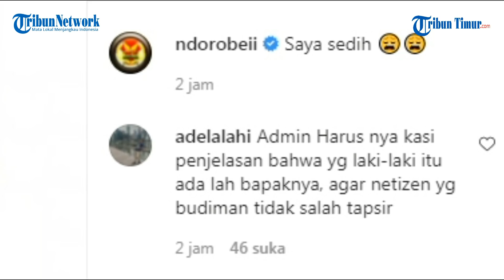Video yang Viral Mantan Menangis dan Dipeluk Oleh Pengantin Wanita Ternyata Pria Itu Bapaknya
TRIBUN-TIMUR.COM - Viral di sosmed seorang pria datang diacara mappacing wanita sambil menangis.

Dalam video yang viral ini diberi keterangan 'Seorang pria nangis saat datang ke acara Mappaccing mantannya'. Videonyapun viral dan Pengantin Wanita Dibully oleh para netizen.

Tapi Setelah ditelusuri lebih jauh Netizen yang bernama andalalahi yang menyebut pria ini bukan mantannya tetapi bapaknya. (*)